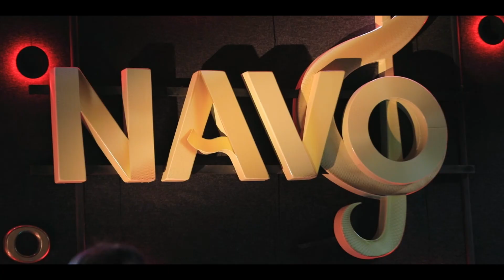Umar Shamsiyev - Qo'shiqlar to'plami (Navo Studiosi)